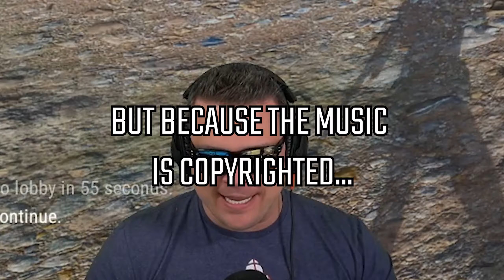Reunited with chocoTaco on PUBG!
Fine members of the Bobarazzi, it finally happened! For one night only, chocoTaco hopped back on PUBG to get some games in with Hollywood Bob.